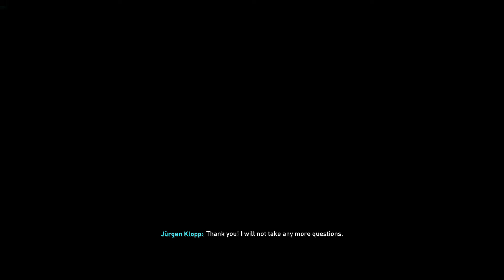Fifa 23 Manager Mode Jurgen Klopp Liverpool Part 13